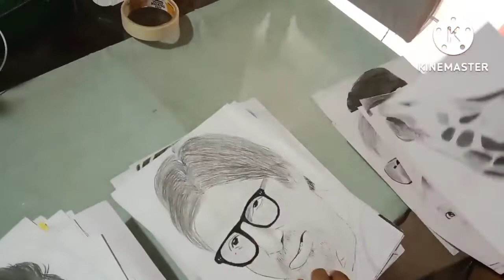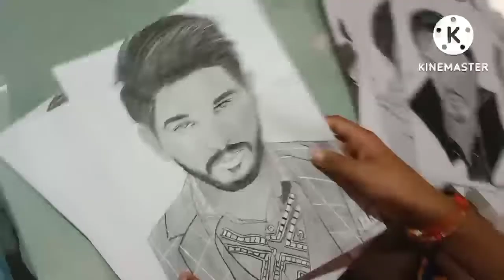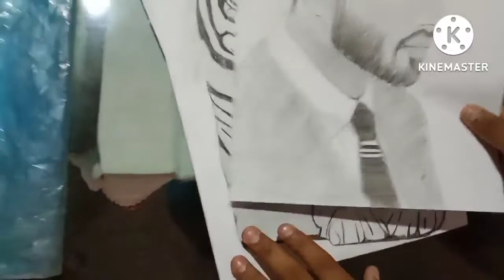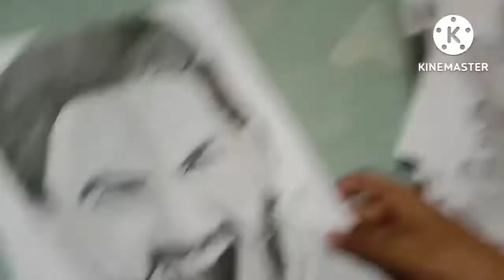My Display tour ||with Kunj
Special video for youtubers:-

Kunj Arts
From - Ramkola UttarPradesh ( India)